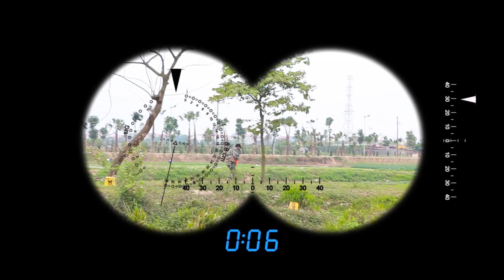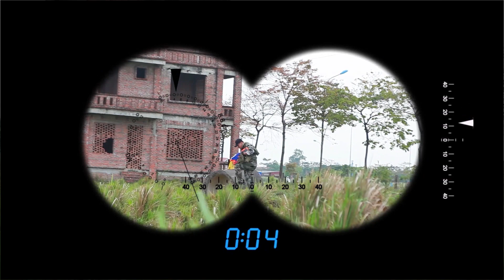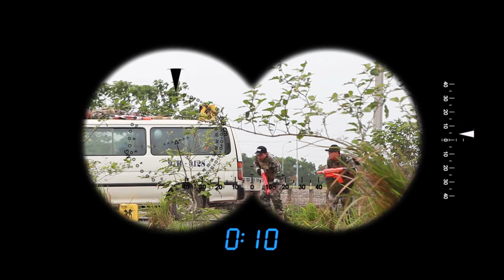Nerf Guns War : SEAL TEAM Special Intrusion Fight Group Of Dangerous Fools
Nerf guns entertainment video. Please comment to us and fix it. Make it better, more perfect.